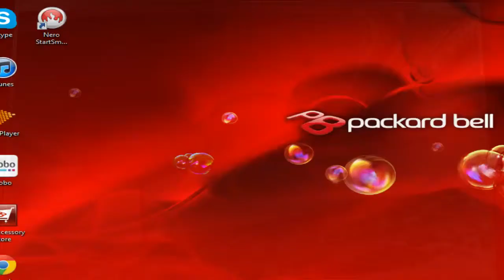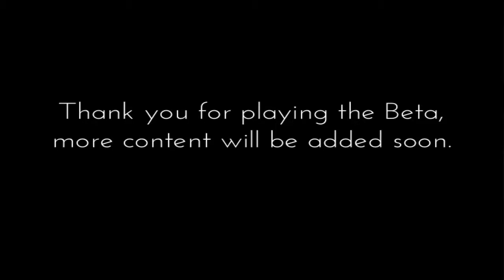Indie Spotlight ~ Only If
Hey guys, Today's game is Only If a first person escape the crazy pedophilic guys house!